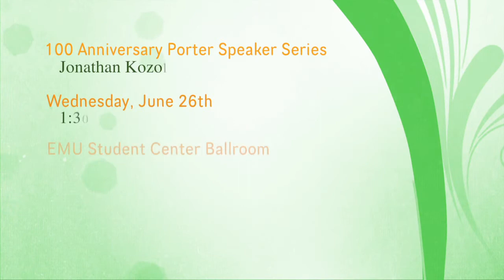Jonathan Kozol to speak at Eastern Michigan University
Education Activist Jonathan Kozol will speak at Eastern Michigan University on June 26, 2013, as part of the Porter Speaker Series